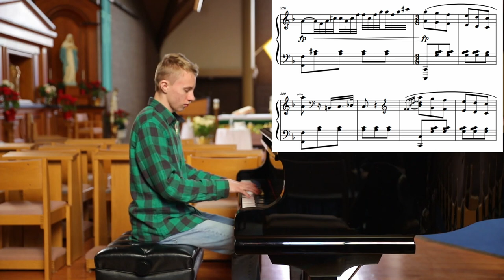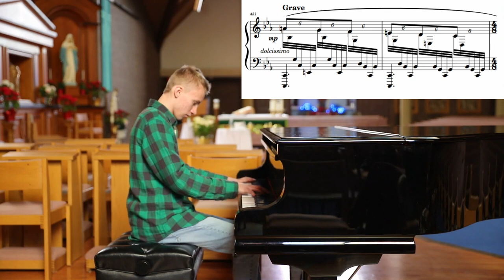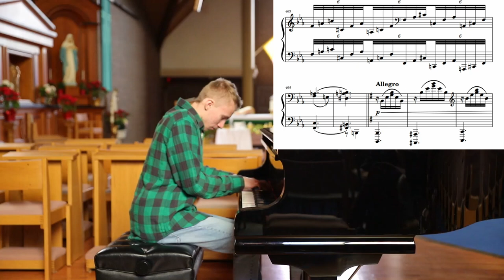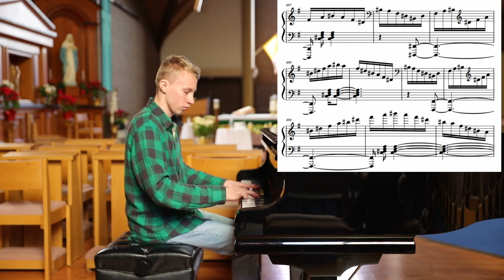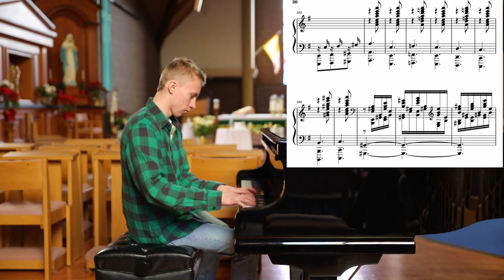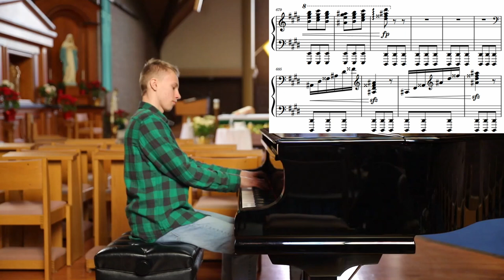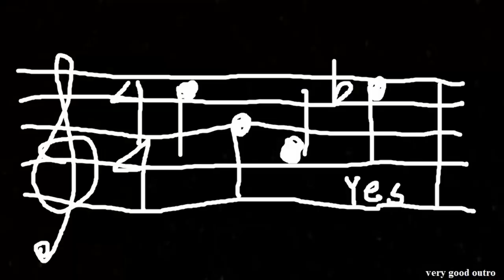Ogrodnik Op. 1 No. 3 Waltz in E Minor | Thomas Ogrodnik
It's just me playing a waltz that I think is pretty good, doesn't really reach my goal of a sharper sound like Shostakovich and sits on romanticism, lacks motivic development, but is still pretty solid considering I was still fourteen plus a few days as fifteen when I wrote it.